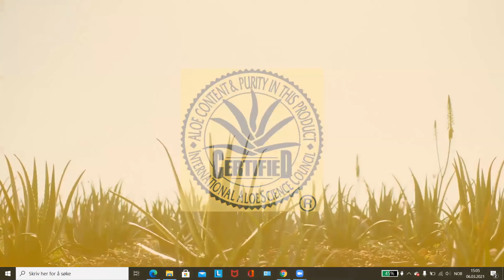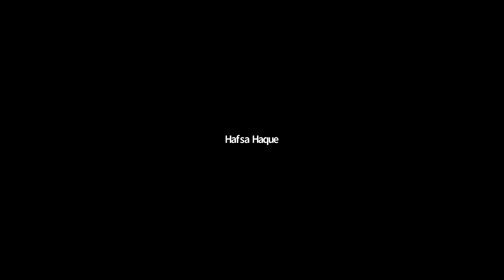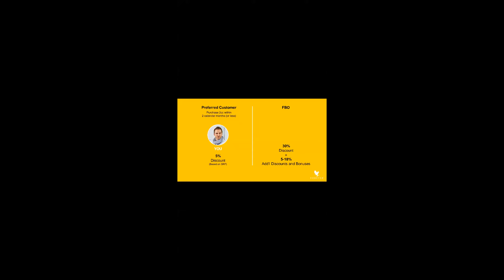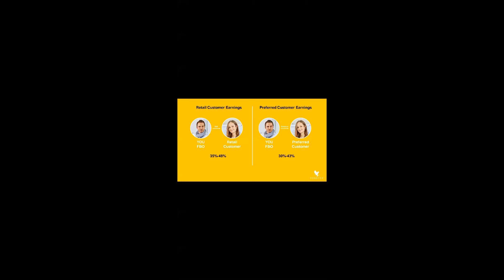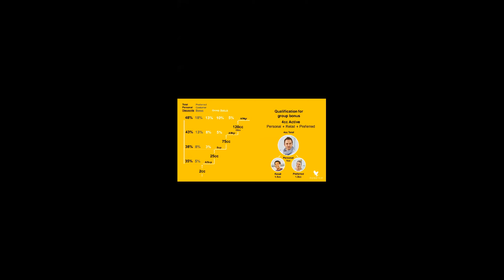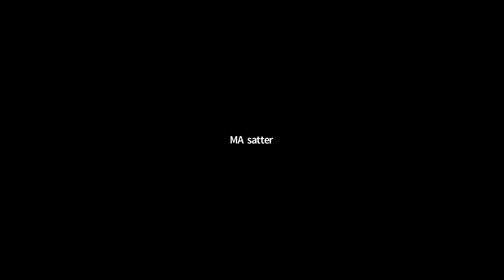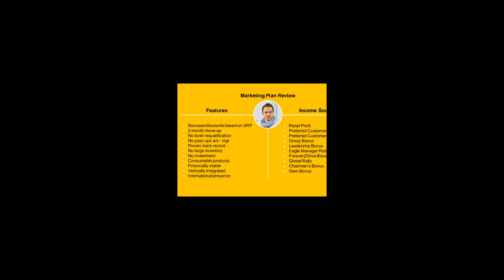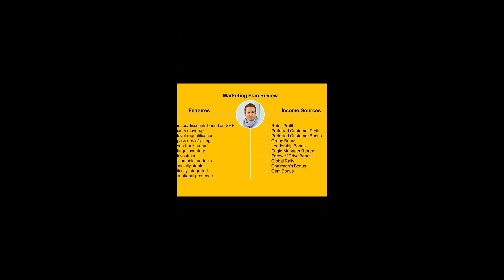Marketing Plan By M A Satter Bhuiyan Mar 6, 2021